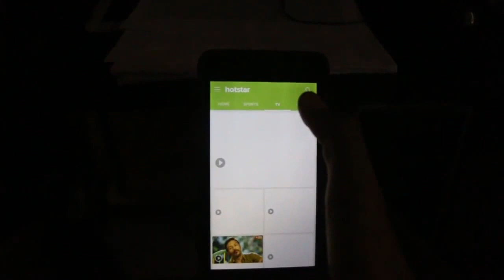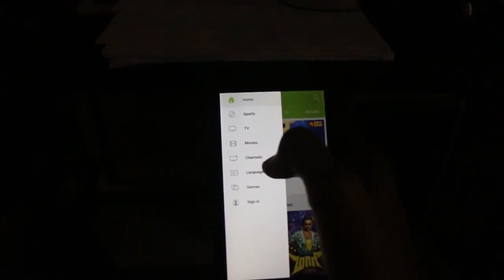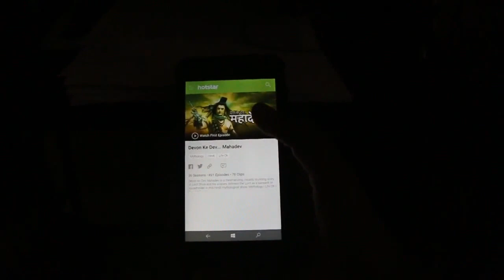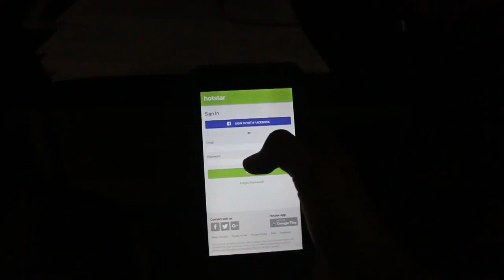hotstar app now available for windows 10 mobile & windows phone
Hotstar recently launched its app on windows platform! but its not performing well. it lags too much. need some more updates.. but now all episodes from hotstar available for windows users. i m facing problems during signing in to this app via facebook.